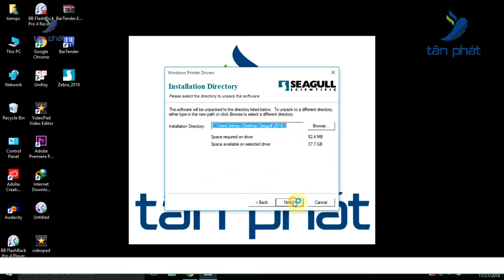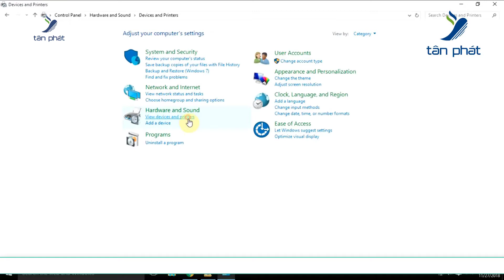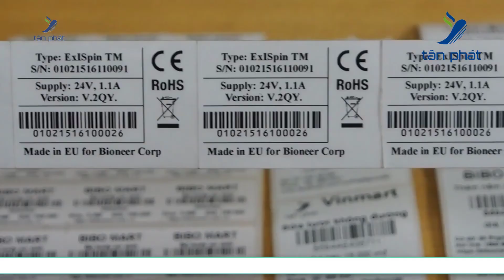Hướng dẫn cài đặt driver máy in Zebra GT800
📎 Link tham khảo giá sản phẩm :
📣 KHUYẾN MẠI KHỦNG - BÙNG NỔ MÙA SALE
🎁 Miễn_phí vận chuyển và lắp đặt trong nội thành HN
🎁 Đội ngũ kỹ thuật của Tân Phát sẽ cài đặt và hướng dẫn các bạn sử dụng thành thạo trong 1 nốt nhạc
👉 Hãy comment sđt hoặc inbox để được tư vấn và giảm giá
🏤   Công ty TNHH Thương mại dịch vụ và phát triển thị trường Tân Phát
        Add: Số 33 Võ Văn Dũng, Đống Đa, Hà Nội
        Add:  Số 81 Đường Cách Mạng Tháng 8, Q1, Tp HCM